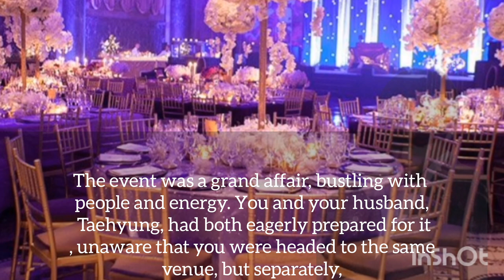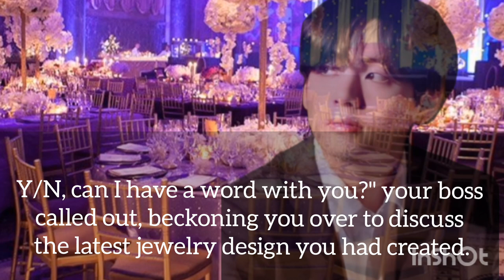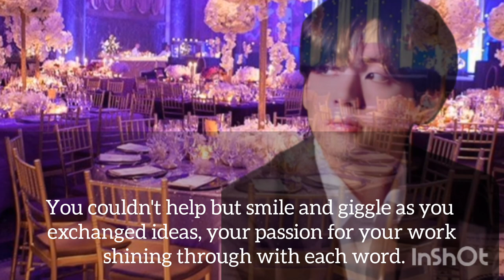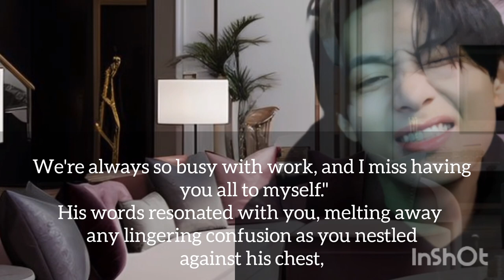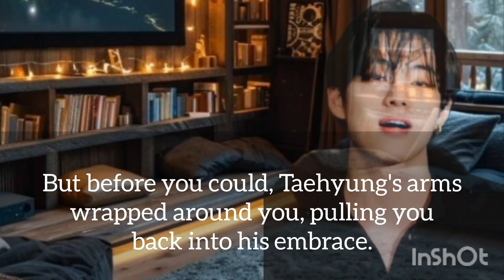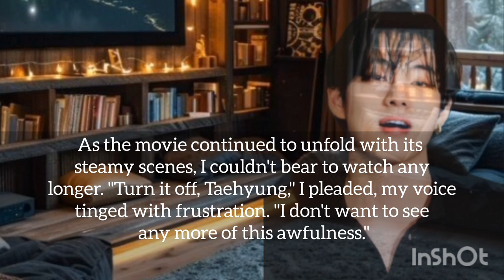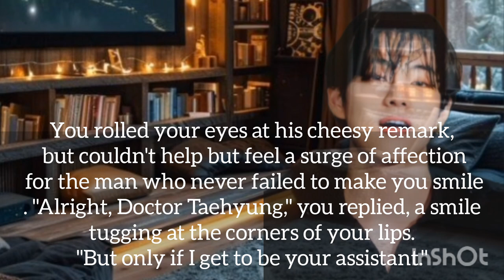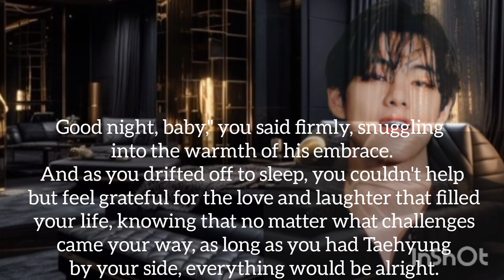Taehyung ff oneshot when you both watching movie aafter movie he said let's make it happen in real l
Taehyung ff oneshot// when he want to watch movie with you//
taehyung ff
bts ff
viral
jungkook ff
ff
bts fanfiction
taehyung fanfiction
lisa lloud
bts
hybe

wonyoung dance meme
wonyoung viral dance
wonyoung ive
ive
taehyung heartthrob ff
kpop idols
bts taehyung oneshot ff
idol
swinging hips
bts husband ff
taehyung as your husband
tae oneshot
taetae
taehyung cold mafia husband
taehyung ff ceo husband
suga
rm
jhope
jimin
jungkook
jin
army
when he pushed you from the stairs to save his girl bestfriend taehyung oneshot bts ff
part-6
cold husband taeh indian series
taehyung ff indian
taehyung ff indian arrange marriage
aespa karina
bts military service
taehyung ff cold husband
bts ff shorts
taehyung ff mafia
taehyung hot ff tamil
taehyung oneshot
bts blackpink
fanfic
fanfiction
jungkook
babymonster ahyeon
kpop
taehyung ff mafia husband
taehyung obsession ff
ive wonyoung
rmff
sugaff
jiminff
wonyoung
shorts
vff
jk ff mafia
ff of jungkook
ff of v
taehyung 🔞 ff
ff for hard stan
ff for soft stan
btstaehyungff
imagining
vfanfic
oneshot
taehyungoneshot
taehyungff
taehyung new ff
taehyung ff series
taehyung ff new
taehyung forced marriage ff
jungkook oneshot ff
vfanfiction
jhopeff
when ur romantic husband gives u silent treatment after knowing ur not. taehyung ff oneshot
taehyung ff🔞
taehyung fanfic
browse feature
swinging hips
kpop idols
idol
k-pop
twicepinkyt
kpop news
news
browse features
wonyoung swinging hips
wonyoung shoulder dance
wonyoung dance meme
wonyoung viral dance
wonyoung ive
ive
bts v ff
argument ff
pregnant ff
cold husband ff
bts imagine
when you're pregnant and you both had argument ff
when you get pregnant and he ignores you ff
oneshot ff
youtube search
when he ignores you after an argument taehyung ff
when he ignores you after an argument but doesn't know you're pregnant ff
taehyung
kpop ff
kimtaehyung
tae ffs
tae fanfics
tae new ff
tae fanfiction
tae forced marriage ff
tae arranged marriage ff
tae cold husband ff
taehyung series
tae oneshot
bts srivalli
tae's twinkle
tae's love
tae perverted ff
bts taehyung ff
tae enemy husband
tae perverted enemy husband
tae perverted husband
bts taehyung imagine
bts ff mafia
bts suga ff
when he is your friend ff
when he is your best friend taehyung ff
when he is jealous
when he is jealous ff
when he give you punishment ff
when he give you punishment taehyung ff
when he give you punishment jk ff
bts indian ff
bts ff in tamil
bts ff indian
bts ff 🔞
psycho killer ff
psycho mafia ff
when you are married with psychopath taehyung ff
psychopath ff
when your psycho husband ff
psycho married you ff
bts psycho ff
thv ff
taehyung cold crush
when he flirts with you ff
when he flirts with you taehyung ff
bts ff flirty husband
kimtaehyungff
bts ff flirty enemy
taehyung psycho ff
psycho ff
when you are married psycho ff
when you're married to psychopath and only you can control him
bts ff jealous
when he saw you crying taehyung ff
when you are pregnant with twins taehyung ff
when he do it whole night taehyung ff
when you cry in front of your mafia boyfriend
when you are insecure about yourself bts ff
when you are angry with him ff
taehyung ff when you are angry with him
when he is your mafia best friend ff
when he is your mafia husband taehyung ff
when he is your mafia husband ff
when his secretary ff
when his secretary flirts with him taehyung ff
jang wonyoung dating
hyein
newjeans hanni
bts ff shorts savage yn
blackpink bts
jenkai
jenlisa
liskook
lisa dating
lisa fredrickarnault
savage yn bts ff
bts ff ff savage yn
bts suga
twice jihyo dating
bts ff romantic husband
newjeans
illit hybe
illit magnetic
somi palette
jeon somi
taehyung ff shorts
bts ff shorts 🔞
bts ff shorts 🔞 faster taehyung
bts ff shorts 🔞 faster and hard stan
taehyung ff short
taehyung ff romantic husband
taehyung ff romantic boyfriend
when he helps you to take shower
jungkook fanfiction
jungkook fanfic
btsfanfiction
btsfanfic
btsimagine
jinff
jhope ff
jungkook imagine
jeon jungkook
ive starship
ive yujin
wonyoung it girl
wonyoung plastic surgery
wonyoung dating
jang wonyoung
kookie
bts funny moments
bts v
taekook moment
jk ff
16 shots
taekook ff
bts shorts
relationship goals
relationship
love story
couple